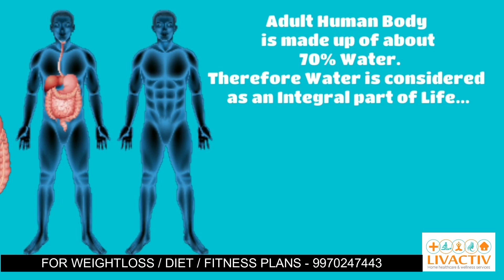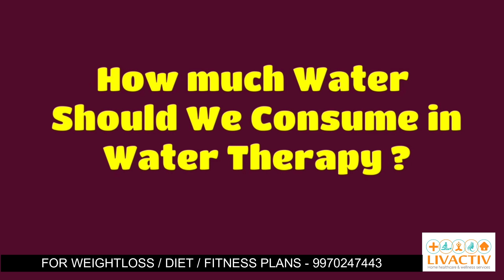Water Therapy | Dr. Ankita Rayamwar |निरोगी शरीर के लिये असान उपाय-खली पेट पानी पीना ।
Hi, I am Dr.Ankita . I work as a Physiotherapist , I've done my Masters in Orthopedics & Sports , I am also working as a Dietitian & Weightloss Consultant For more than 9 years now.

For Any Exercise & Diet  & Weightloss related query you can connect me at 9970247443